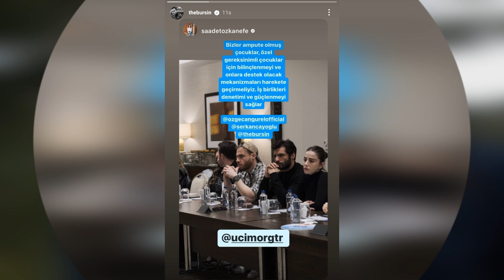Hay una crisis de celos, Aquí están los detalles...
Kerem Bursin y Pınar Deniz luchan juntos para ayudar a las víctimas del terremoto de Turquía.  La pareja se ha unido recientemente para apoyar campañas de financiación organizadas para mejorar la situación de las víctimas del terremoto.  Bursin y Deniz están orgullosos de unir sus fuerzas y contribuir a estos esfuerzos que significan mucho para ambos.
Kerem Bürsin protagonizó por última vez la serie Sen Çal Kapımı.
 Nos llega una noticia curiosa de Kerem  Bürsin, cuyo nuevo proyecto entusiasmará a sus fans.  Kerem Bürsin, que acordó con Disney Plus, se asociará con Pınar Deniz, uno de los nombres más populares de la última época... Según las noticias de TV100; Kerem Bürsin firmó un acuerdo con Disney Plus para un nuevo proyecto cinematográfico.  El socio de Bürsin sería Pınar Deniz, que alcanzó la fama con la serie Yargı.